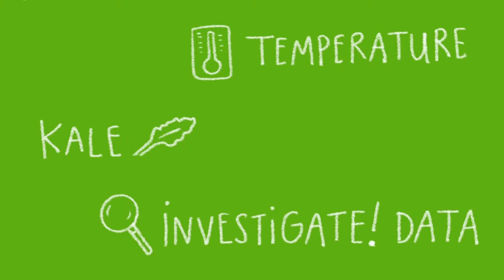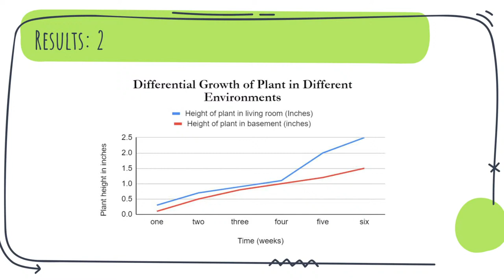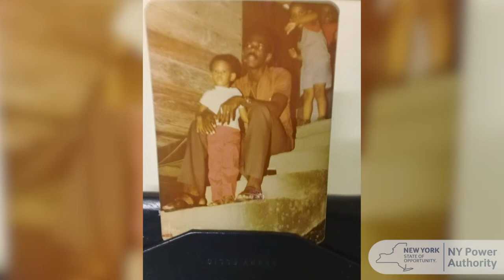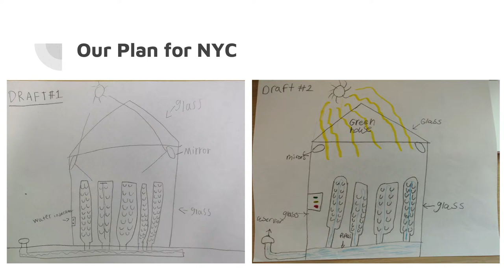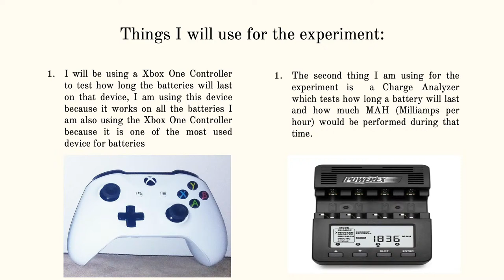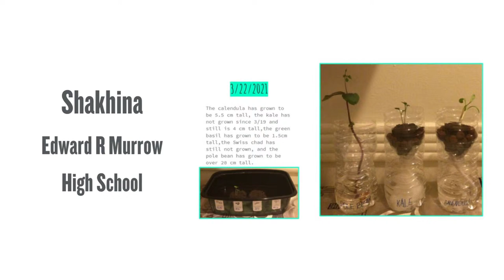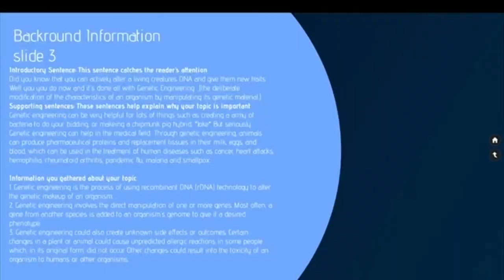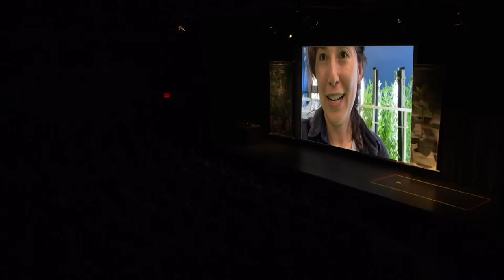NY Sun Works Virtual Youth Conference 2021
THANK YOU TO THIS YEAR’S PARTICIPATING SCHOOLS!
East Orange STEM Academy • Edward R. Murrow High School • New York Harbor School • PS 176 The Ovington School • PS 219 Kennedy-King Elementary • PS 333 The Manhattan School for Children • St. Saviour High School • West End Secondary School

SPECIAL GUESTS:
Daniella Piper, NYPA
Daniella Piper is the Regional Manager in New York Power Authority’s Western Region, anchored by the Authority’s largest hydroelectric facility – the Niagara Power Project. She is also the Authority’s Chief Transformation Officer, providing leadership to select transformational initiatives, utilizing her extensive experience in leading the Digital Transformation Office.

Prior to this, Daniella was Chief of Staff & Vice President, Digital Transformation Office at the Authority, charged with driving the implementation of strategic initiatives by leveraging technology and building strong relationships with NYPA staff at all levels and external partners. As Chief of Staff, she acted as a trusted advisor to NYPA’s President and CEO, and facilitated interdepartmental dialogue, ensuring greater cohesion and alignment within the organization. Responding to the national social upheaval of the past year, Ms. Piper led the Working Group tasked with the development of NYPA’s 10-Point Diversity Equity and Inclusion Plan.

Danielle Corbin
Danielle Corbin is a proud Bajan American, Brooklyn (E.N.Y) native, who teaches 6th Grade Science and Urban Gardening in The Bronx at South Bronx Early College Academy. She has a Bachelor’s degree in Business and her Master’s degree in Childhood Education. Growing up in a community and encountering many students during her adult teaching, who have struggled or fell through the cracks with many tools they could have learned in Elementary to High School has driven her love for aiding and developing children. These encounters, as well as noticing the lack of empathy and socio-emotional learning in children from their home and school environments has motivated her to want to teach and provide students with the tools they need in the future.

Her mission is to make the connection between everything children learn and how it applies to the real world. “Children can gain a sense of autonomy and a sense of health and wellness through education. Even if that’s through urban gardening, the sciences, or whatever they study, it can help them flourish in their day to day lives. Children have no idea the impact they can make on the world with the things they learn in their environment. The Universe orchestrated this journey; I am a thankful passenger who is looking forward to the future.”

ABOUT NY SUN WORKS
NY Sun Works is a non-profit organization that builds innovative science labs in urban schools. Through our Greenhouse Project Initiative we use hydroponic farming technology to educate students and teachers about the science of sustainability.

We envision a generation of environmental innovators, empowered to create solutions to global resource challenges.

Moving now into our second decade, we’re continuing to innovate and grow. In response to the COVID pandemic, we’ve created Home Hydroponic Kits for our students and teachers to facilitate hands-on science learning from home – delivering 12,500 kits in the 2020-21 school year! We launched a fully-remote K-12th grade curriculum to support blended learning, and converted many of our labs to full indoor farms, providing much-needed produce for school communities and local food pantries to alleviate food insecurity during the pandemic.